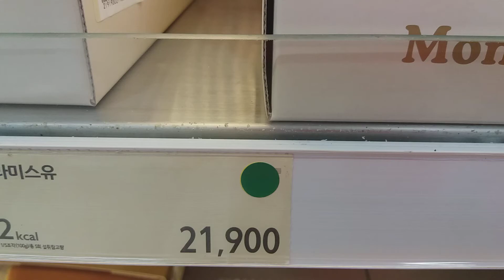퓨전요리왕 요리tv집밥 인연피천득카페 다이어트퓨전끝판왕요리 피천득편지시집책읽어주는소녀 소보로크림빵 아채감자고로케 단팥킹빵 졸작과창의력은 명품을 만든다 구독좋아요 눌러주세요